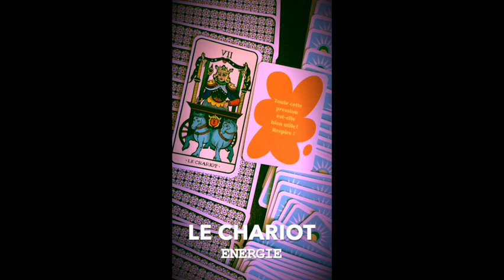2 Cartes 1 Minute Tirage Intemporel Pour Toi | Le Chariot Energie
Le Chariot Energie